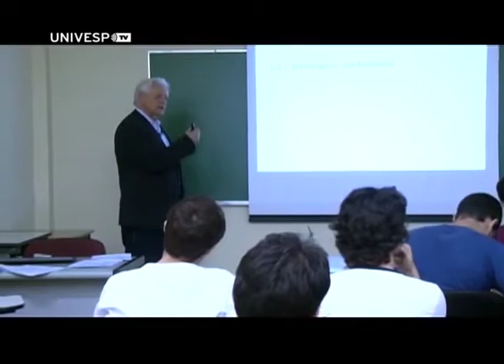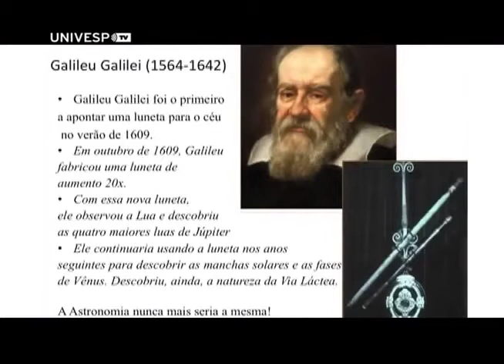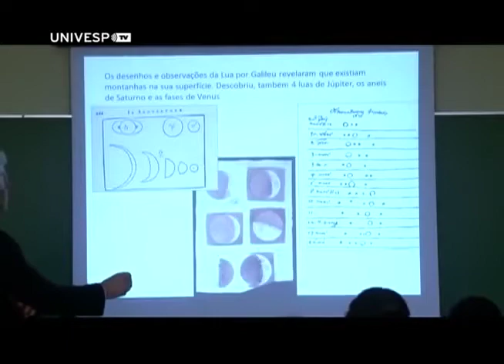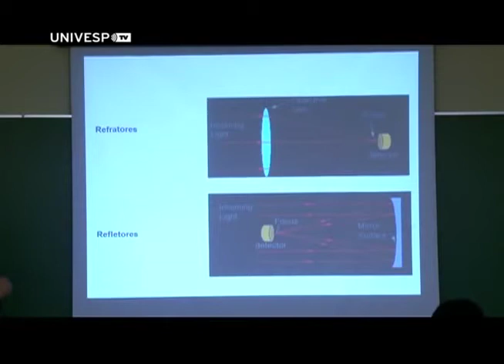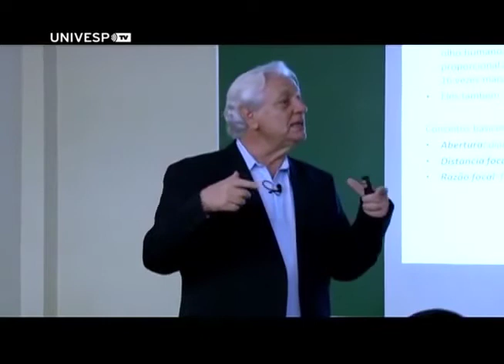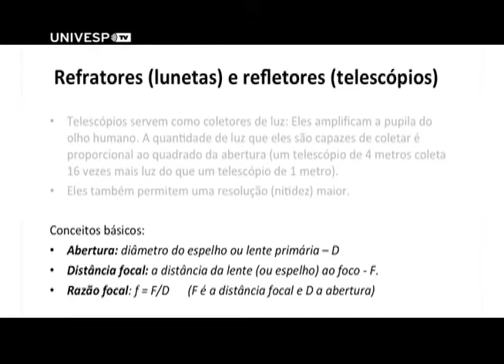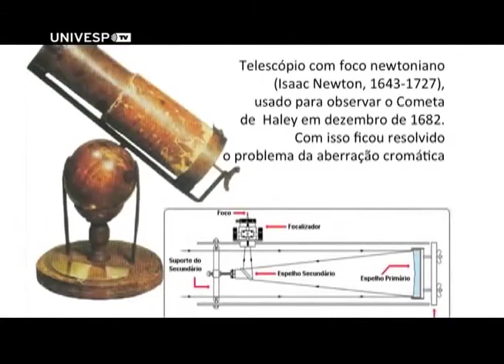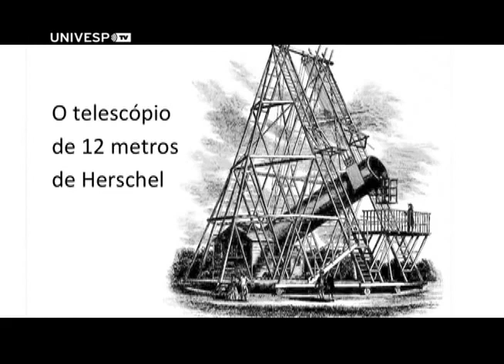Telescópios: um histórico (Aula 2, parte 1)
Neste vídeo, o Profº João Steiner apresenta a primeira parte da aula "Telescópios: um histórico", no Instituto de Astronomia, Geofísica e Ciências Atmosféricas da USP.

Esta e as outras aulas de Astronomia - Uma Visão Geral I foram gravadas durante o primeiro semestre de 2014, na USP, pela UnivespTV, da Fundação Padre Anchieta.